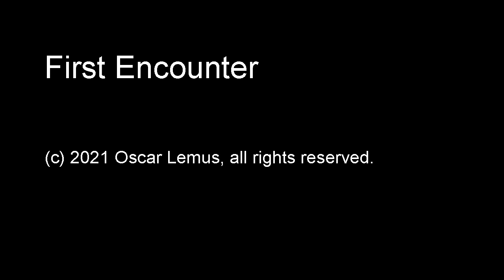First Encounter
"First Encounter"  (audio only)